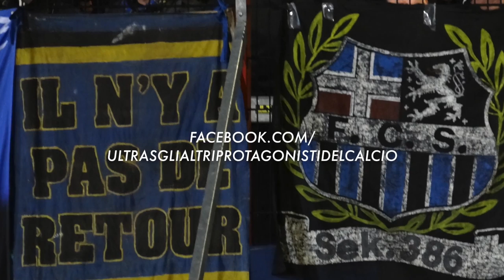1.FC SAARBRÜCKEN VS FORTUNA DÜSSELDORF// SUPPORT ZUSAMMENFASSUNG